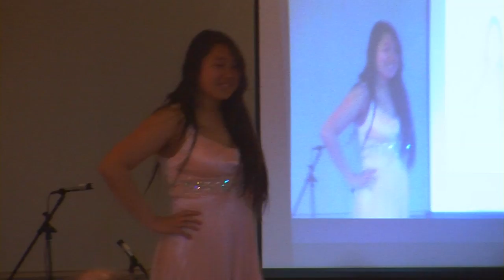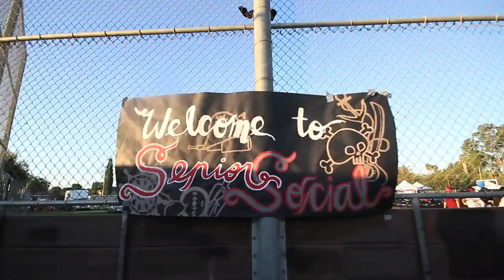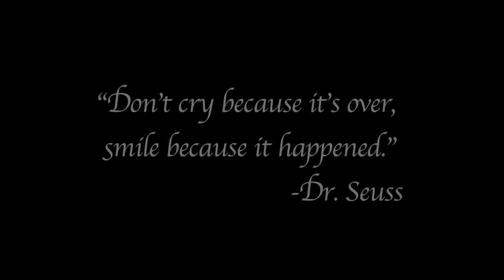Grover Cleveland High School Senior Video 2013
Grover Cleveland High School Class of 2013 Senior Video. Created for Class of 2013's Prom. A compilation of all the events during senior year.

Directed by: Spencer Thompson & Tim Toda
Cinematography by: Spencer Thompson & Tim Toda
Actors: Zahaan Jasani June Seo

Edited By: Spencer Thompson & Tim Toda

Shot with: Canon 7D, Canon T3i, Go Pro Hero 2
Edited with: Final Cut Pro 7, Final Cut Pro X

This is a SnakesNToads Production